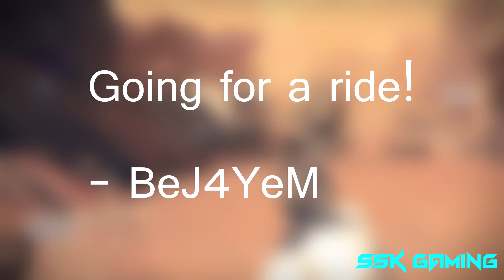Highlight Reel: Episode 4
Hightlight Reel: Episode 4